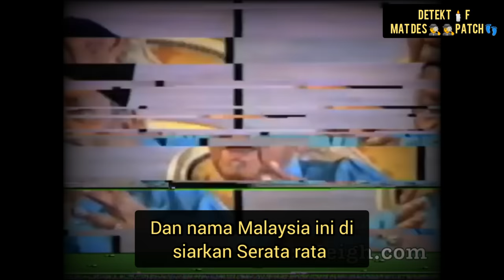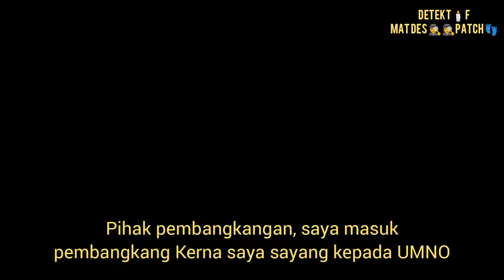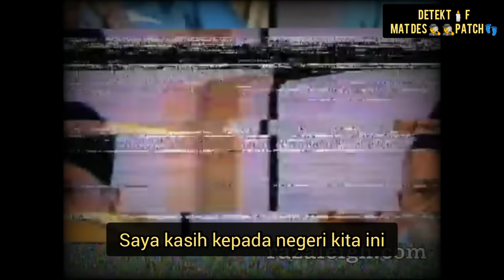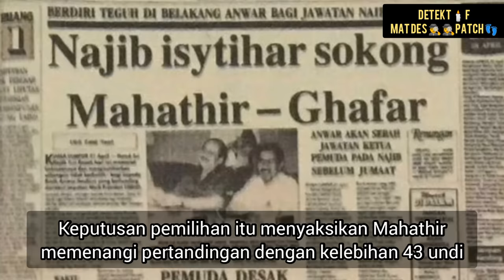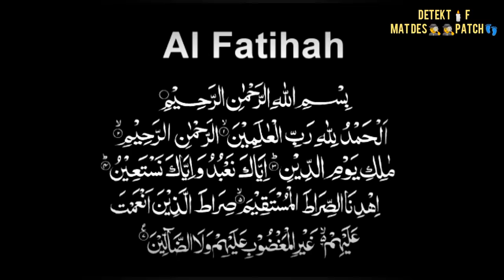"Mangkat dalam kesedihan" | HARI TERAKHIR TUNKU ABDUL RAHMAN SEBELUM MANGKAT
Tunku Abdul Rahman diputerakan di Alor Setar pada 8 Februari 1903 dan merupakan putera ketujuh kepada Sultan Abdul Hamid Halim Shah. pelantikannya sebagai Pengerusi Pertubuhan Kebangsaan Melayu Bersatu (UMNO), menggantikan Dato 'Onn Jaafar pada tahun 1951. pada 31 Ogos 1957, Tunku Abdul Rahman menjadi Perdana Menteri pertama Tanah Melayu yang merdeka.

Pada tanggal 6 Disember 1990, Tunku Abdul Rahman Putra Al-Haj, yang ketika itu berusia 87 tahun telah kembali ke rahmatullah di Hospital Besar Kuala Lumpur, pada jam 10.25 malam. Menurut cucu beliau, Tunku Muinuddin Putra, Almarhum Tunku Abdul Rahman Putra al-Haj didakwa mangkat dalam kesedihan dan kedukaan.

Pekhabar.com
Malaysiakini.com